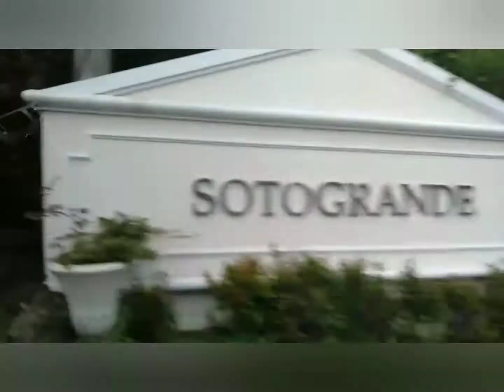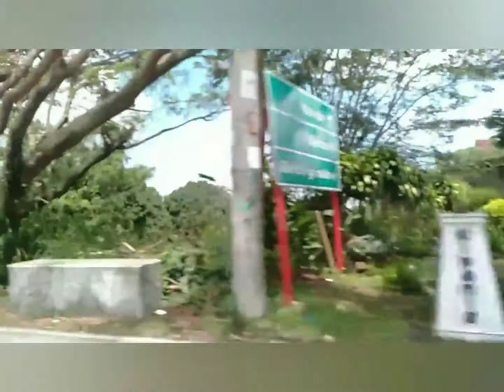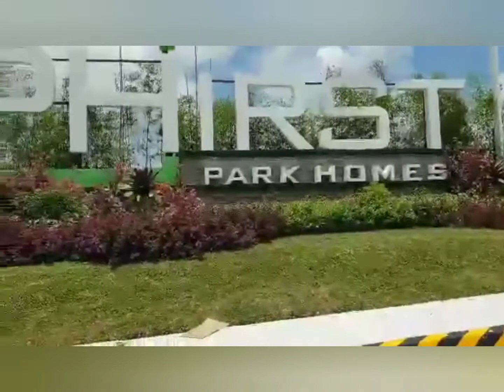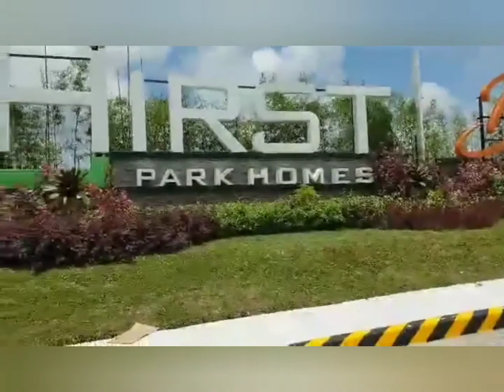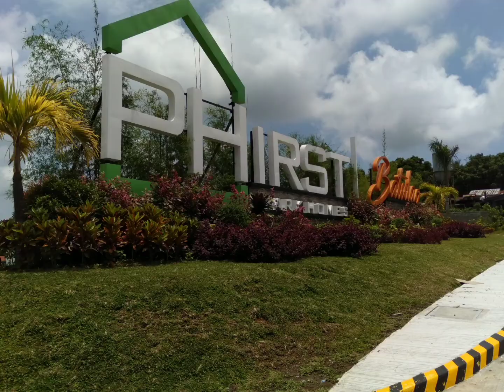Tara na sa PHirst Park Homes BATULAO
Let's check the places near Phirst Park Homes Batulao. Let's explore!